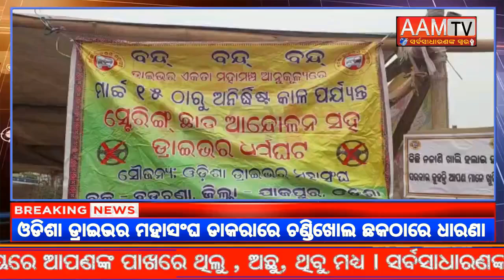ଓଡିଶା ଡ୍ରାଇଭର ମହାସଂଘ ଡାକରାରେ ଚଣ୍ଡିଖୋଲ ଛକଠାରେ ଧାରଣା ।